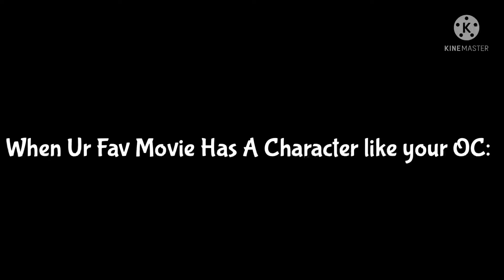When Ur Fav Movie Has A Character That Looks Like Ur Oc:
Darla Is From My Fav Movie The Little Rascals Save The Day It’s Also My Mom’s Favorite Childhood Movie.